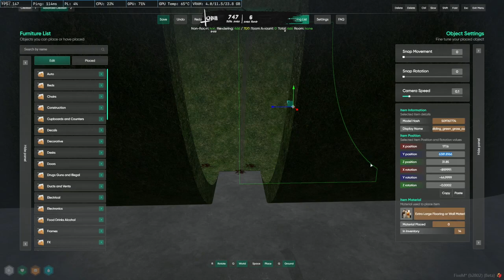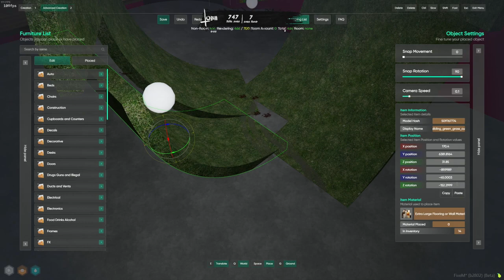Michael June 9, 2024 | NoPixel 4.0 4/11